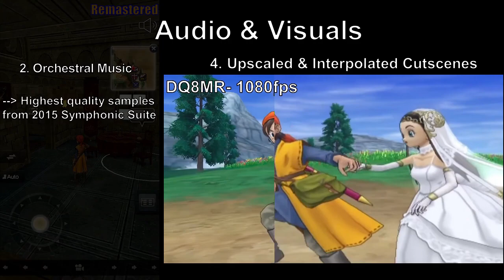Dragon Quest VIII Mobile Remaster v0.3.3 -- NFGD 2023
A shortened trailer for DQ8MR, submitted for Nintendo Fan Game Direct (NFGD) 2023.

tags: dq8  dragon quest viii mobile android ios remaster remastered remake upscale hd ai 4k overhaul music orchestral hq definitive 60fps patch overworld battles faster alexandria comparison ps2 3ds ds edition best version performance switch ps4 ps5 missing content hidden tcrf restored cgi cutscene voice actor japanese english champions monsters dark prince gameplay new bonus restoration mod modding rom romhack framerate fps unlock rebalance balance visuals effects voiceover interpolated respec skill points ui backup save changelog hack cheat journey of the cursed king smartphone iphone ipad trailer gameplay preview appstore marcello medea madea new character reveal ドラゴンクエストVIII francais espanola deutsch italiano 日本語 한국어 中文 language support pc x86 2023 steam eight release announcement camera zoom widescreen boss bosses trailer ngp new game plus unlock unlockable equipment weapon weapons